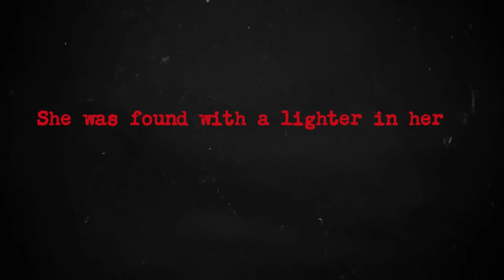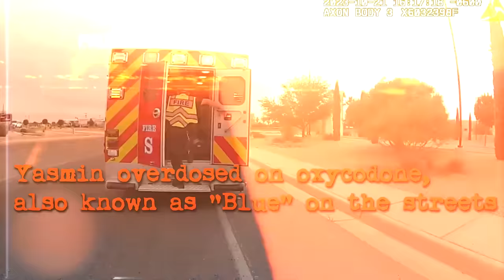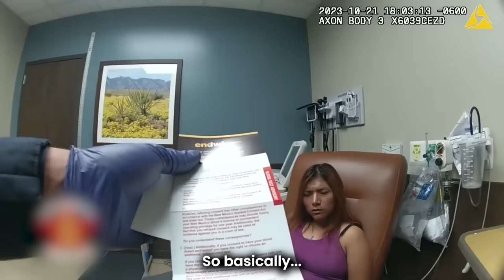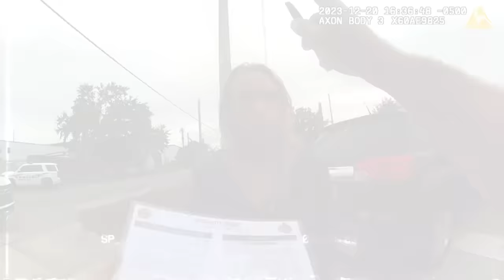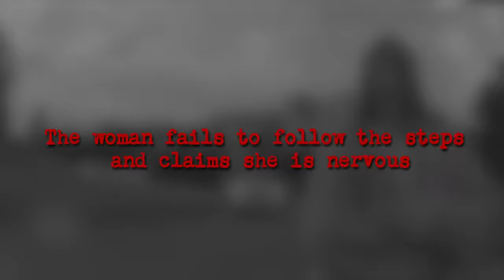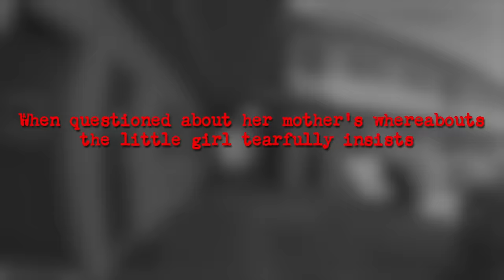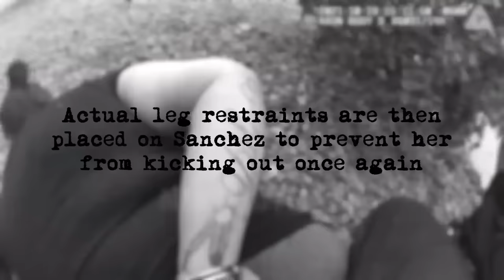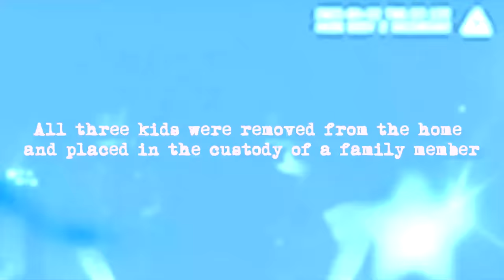When Kids Send Terrible Parents To Jail